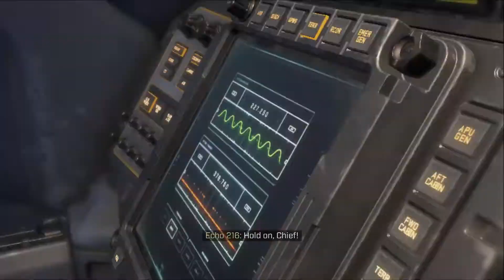Halo Infinite | PELICAN DOWN | Heroic Campaign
In this one, Chief sets out on foot to take down the Banished AA Guns that not only took down his pelican, but helped to bring down the UNSC Infinite and her retreating forces. We get a bit of revenge in this mission, but some eerie opponents await. Escharum's messing with Chief's head is awesome too. Enjoy!!!